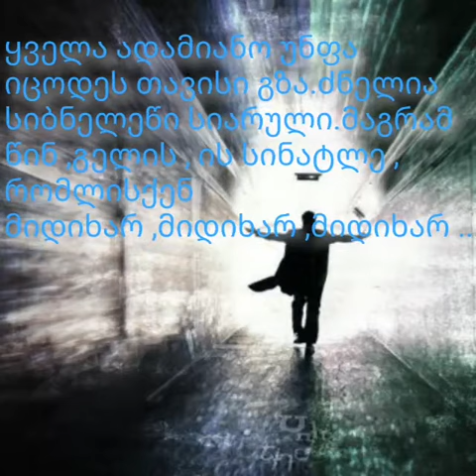Позови меня с собой - TSOY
Снова от меня ветер злых перемен тебя уносит,
Не оставив мне даже тени взамен,
И он не спросит,
Может быть хочу улететь я с тобой,
Желтой осенней листвой,
Птицей за синей мечтой.
Позови меня с собой,
Я приду сквозь злые ночи,
Я отправлюсь за тобой,
Что бы путь мне ни пророчил,
Я приду туда, где ты
Нарисуешь в небе солнце,
Где разбитые мечты
Обретают снова силу высоты.
Сколько я искала тебя сквозь года,
В толпе прохожих,
Думала, ты будешь со мной навсегда,
Но ты уходишь,
Ты теперь в толпе не узнаешь меня,
Только, как прежде любя, я отпускаю тебя.